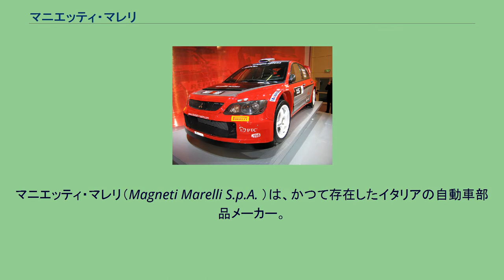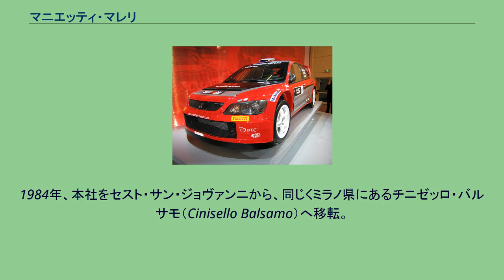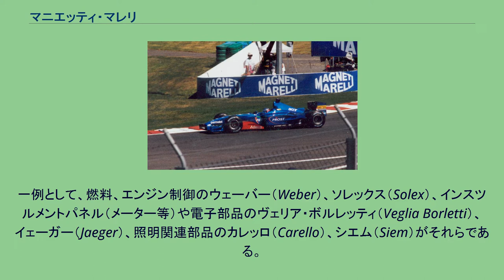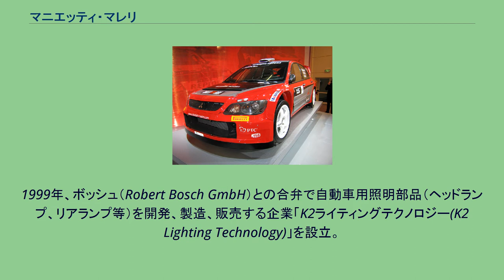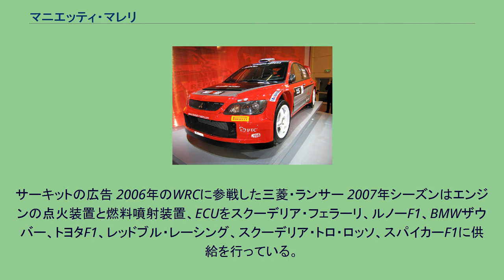マニエッティ・マレリ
マニエッティ・マレリ（Magneti Marelli S.p.A. ）は、かつて存在したイタリアの自動車部品メーカー。
2019年にはカルソニックカンセイと経営統合し、マレリ株式会社となった。
イタリアのミラノに本拠を置く。
ドイツのロバート・ボッシュや日本のデンソーと並ぶ電装品（メーター、インフォテイメント、テレマティクス、ボディコンピュータ等）、燃料噴射装置製造の最大手であり、トランスミッション、ECU, ショックアブソーバー、吸排気系部品、照明関連の部品（ヘッドランプ、リアランプ、オルタネーター）なども手がけ、自動運転技術の研究開発にも注力をしていた。
1891年、エルコレ・マレッリがイタリアにて、自身の名を冠した、電装部品およびエンジンの開発、製造を担う企業を創業。
1919年、市場のニーズに応える為、エルコレ・マレッリとフィアット（Fiat）が共同出資し、ミラノ県のセスト・サン・ジョヴァンニ（Sesto San Giovanni）に合弁会社マニェーティマレッリ（Magneti Marelli）を設立、エルコレ・マレッリの事業を拡大。
エルコレ・マレッリ自身は社長、技術責任者、および販売責任者の役割を担った。
1947年、イタリアの株式に上場。
1980年代にはディーゼルエンジン用の燃料噴射ポンプを製品化し、1990年代にはコモンレール式燃料噴射装置の開発に着手、1997年にはボッシュと共同で実用化を果たし、アルファロメオ・156JTDに乗用車としては初めてコモンレール式ディーゼルエンジンが搭載された。
1984年、本社をセスト・サン・ジョヴァンニから、同じくミラノ県にあるチニゼッロ・バルサモ（Cinisello Balsamo）へ移転。
1986～7年には、グローバルなメガサプライヤを目指し、幾つもの著名な欧州部品メーカーを吸収。
一例として、燃料、エンジン制御のウェーバー（Weber）、ソレックス（Solex）、インスツルメントパネル（メーター等）や電子部品のヴェリア・ボルレッティ（Veglia Borletti）、イェーガー（Jaeger）、照明関連部品のカレッロ（Carello）、シエム（Siem）がそれらである。
1991年、本社をチニゼッロ・バルサモから、現在の本社所在地であるミラノ県のコルベッタ（Corbetta）へ移転。
1998年にセミオートマチックトランスミッションの「セレスピード」を製品化し、アルファロメオ・156に搭載。
その後、フェラーリの「F1マチック」、マセラティの「カンビオコルサ」など、フィアットグループの各メーカーにもセミATを供給している。
1999年、ボッシュ（Robert Bosch GmbH）との合弁で自動車用照明部品（ヘッドランプ、リアランプ等）を開発、製造、販売する企業「K2ライティングテクノロジー(K2 Lighting Technology)」を設立。
2001年、K2ライティングテクノロジーのボッシュのシェアを取得し、100%傘下に収める。
社名を「オートモーティブライティング（Automotive Lighting）」へ変更。
2018年10月、当時の親会社だったフィアット・クライスラー・オートモービルズ（FCA）が、保有する全株式をカルソニックカンセイの親会社であるCKホールディングスに売却することを発表した。
買収総額は62億ユーロで、経営統合が完了すると世界7位の独立系自動車部品メーカーとなる。
サーキットの広告 2006年のWRCに参戦した三菱・ランサー 2007年シーズンはエンジンの点火装置と燃料噴射装置、ECUをスクーデリア・フェラーリ、ルノーF1、BMWザウバー、トヨタF1、レッドブル・レーシング、スクーデリア・トロ・ロッソ、スパイカーF1に供給を行っている。
また、トヨタにはステアリングの計器板も供給している。
2008年シーズンからはマイクロソフトが全チームに標準ECUを供給するため、マニェーティマレッリはエンジン関連の部品のみを供給することとなる。
ロードレース世界選手権（MotoGP）のドゥカティにテレメトリシステムを、ヤマハにECUや燃料噴射装置を供給するほか、世界ラリー選手権 (WRC) のプジョー、シトロエン、三菱自動車のエンジンを使用するチームにECUや燃料噴射装置の供給を行っている。
2019年からはMotoGP...